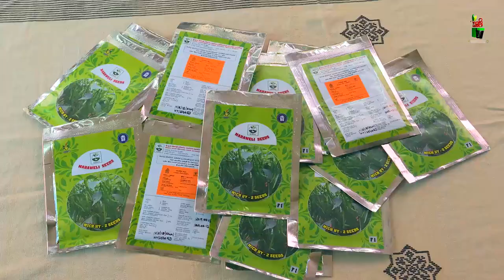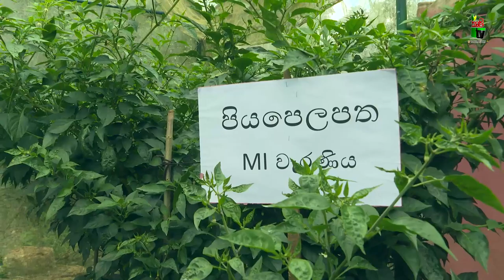Department Of Agriculture Sri lanka Krushi tv channel-උසස් දෙමුහුම් මිරිස් බිජ නිෂ්පාදනය